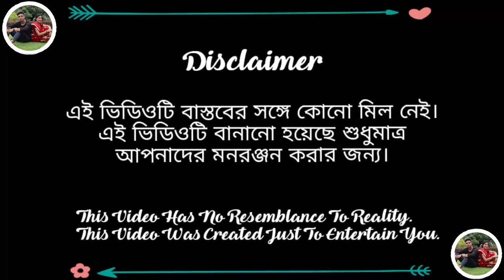গরিবের চাকাওয়ালা বুট (Skating shoes)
পরিচালনায় - হাসিবুল সেখ
অ্যাক্টর- (বর্ষা,সুজন,রাজ ,ভোলা,হাববুল,তাহিন)
এডিটিং+ক্যামেরাম্যান-রাজেস সেখ
গল্প_
DIRECTOR::HASIBUL SK
CAMERA+EDITING::RAJES SK
ACTOR::BORSHA,SUJON,RAJ,HABBUL,TAHIN,VOLA,DIPIKA,RANI,ASIMA,JAHIR
STORY::